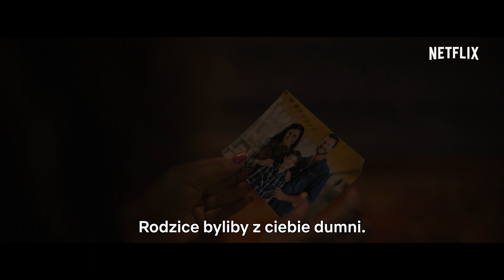Tydzień życia | Oficjalny zwiastun | Netflix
Zbuntowany nastolatek Will Hawkins (Kevin Quinn) łamie prawo i staje przed ważnym wyborem: może odbyć karę w poprawczaku lub udać się na chrześcijański obóz letni. Wybiera ten drugi, gdzie początkowo czuje się kompletnie nie na miejscu. Jednak z czasem uczy się otwartości, zakochuje się w jednej z obozowiczek (Bailee Madison) i odkrywa swoją nową społeczność w miejscu, w którym zupełnie się tego nie spodziewał.